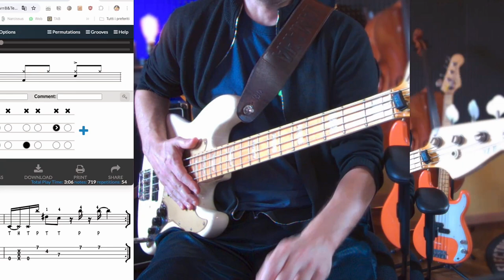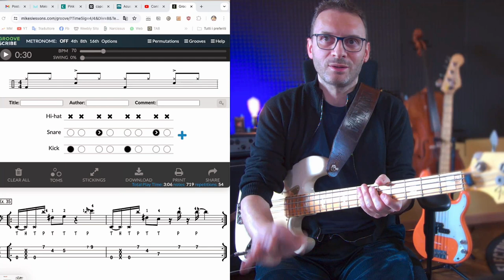Easy Slap ES esercizio 35